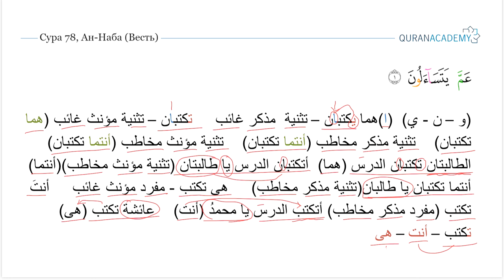Морфологический разбор 30-го Джуза Священного Корана - Часть 08